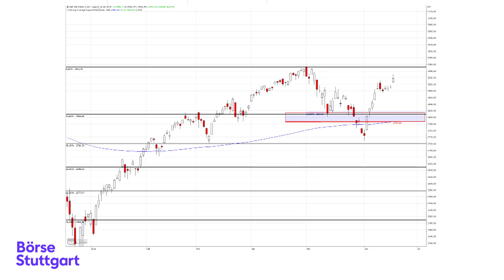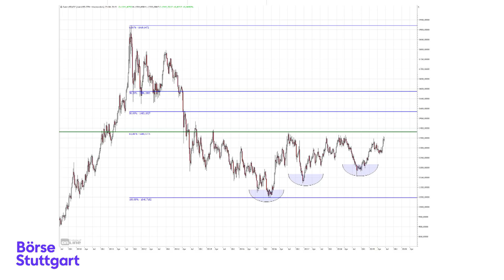Charts@interaktiv by Erichsen: S&P500 - alles hängt an der Fed! | Börse Stuttgart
Unser neues Chartanalyse Format mit gleich zwei Protagonisten – einmal der Finanzblogger Lars Erichsen „Der Tradermacher“  – und Ihnen!
Denn wir öffnen ein neues Kapitel im interaktiven Fernsehen und lassen Sie zu Wort kommen nach dem Motto: Sie wünschen – wir spielen.
In den vergangenen Tagen hatte Sie die Möglichkeit über unsre Social Media Kanäle über die Wunschkandidaten der Chartanalyse abzustimmen.
Zur Auswahl standen:
Die Indizes Dax, Dow Jones & S&P 500.
Einzelwerte: Bayer, Tesla Wirecard, Apple und Alibaba.
Und die Rohstoffe Gold, Silber Öl.
Die Entscheidung und die Analyse sehen sie im Video